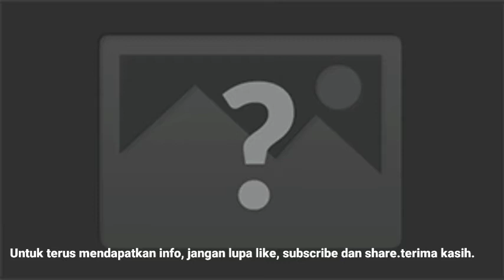Menyikapi Wabah Covid-19, Ini Saran dari Eric Martoyo (Vokalis Montecristo)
Eric Martoyo ajak kita tetap di rumah, serta mengapresiasi kenerja para dokter dan tim medis yang telah bekerja sing malam.